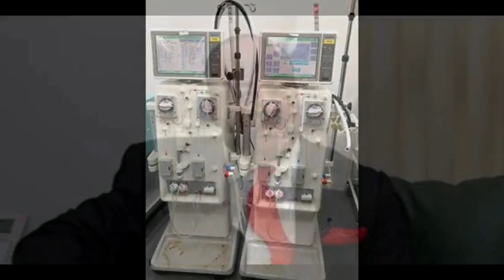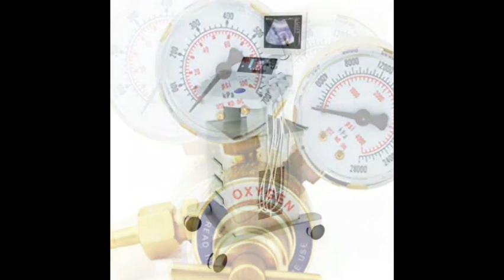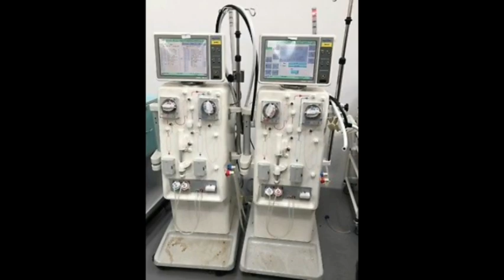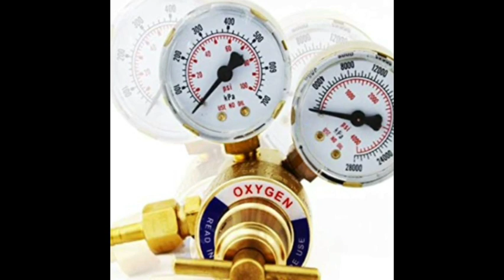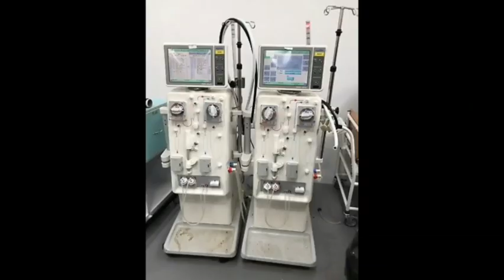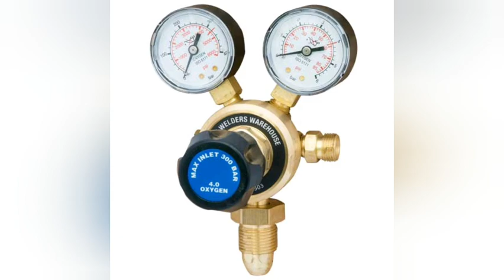INCREDIBLE! WHAT WAS RECOVERED FROM AKPABIO'S PROPERTY WILL LEAVE YOU SPEECHLESS